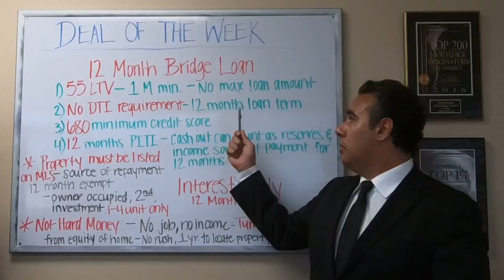"Deal Of The Week" - This Week In Mortgage - Bridge Loans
SVP of Mortgage Lending
Top 200 (#113) Mortgage Originators in America 2016*
NMLS #332474
Guaranteed Rate NMLS #2611